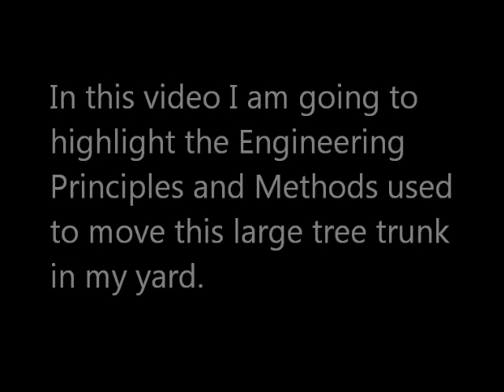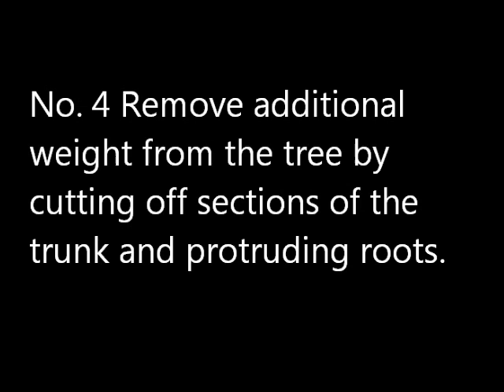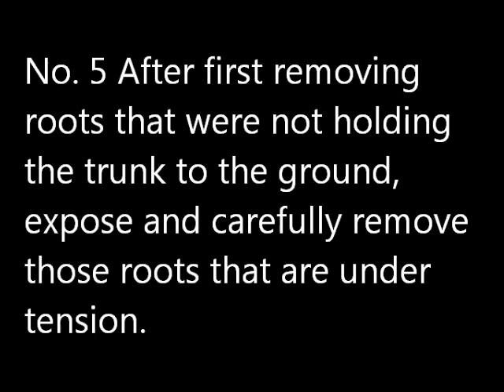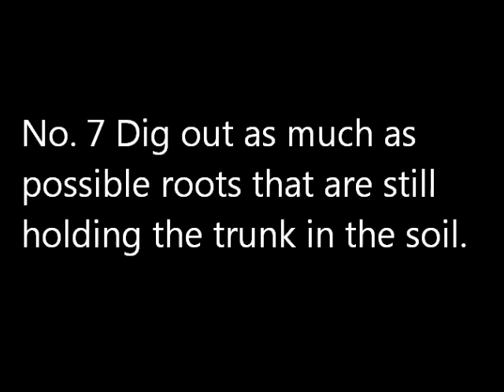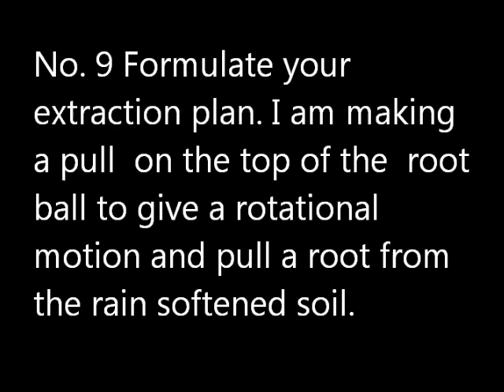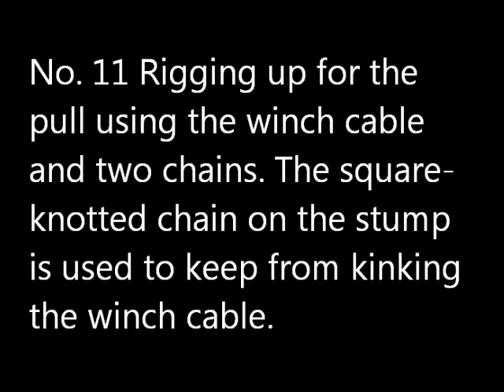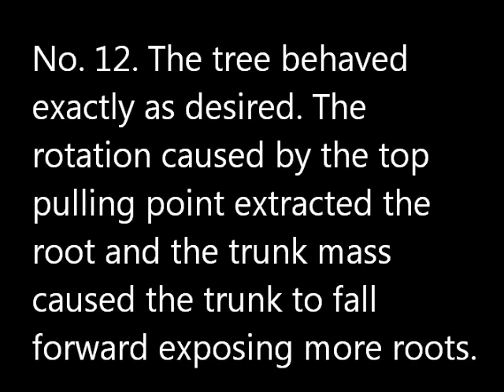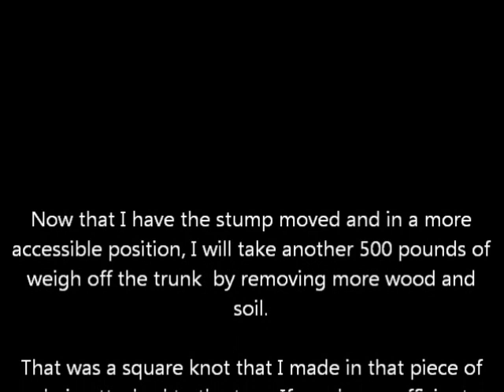Engineering Principles for Removing a Large Tree Stump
I describe the mechanics and methods of moving a large tree stump in my yard.